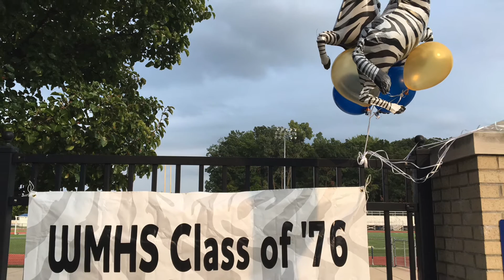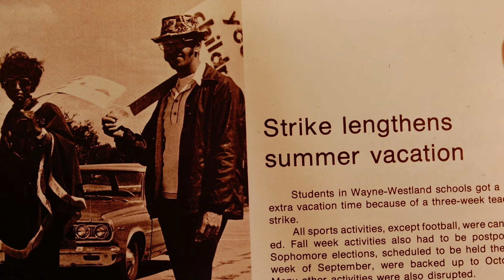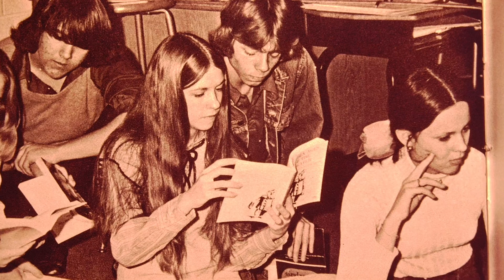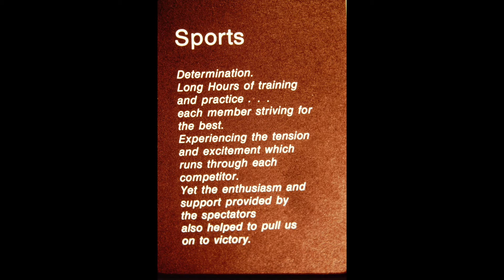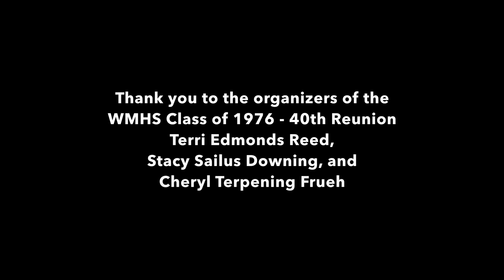WMHS 1976 40th Reunion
Wayne Memorial High School Class of 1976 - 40th Anniversary Reunion (September 24, 2016). Slide show and a few present day pics of classmates.